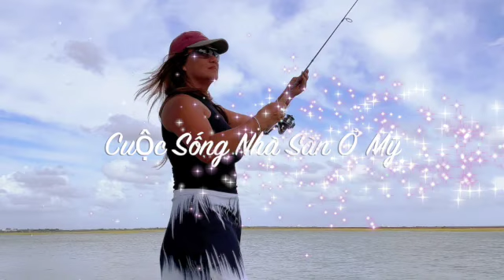Căn nhà đã có lần bị bão cuốn khỏi mặt đất và hạ cánh cách đó hai con đường.